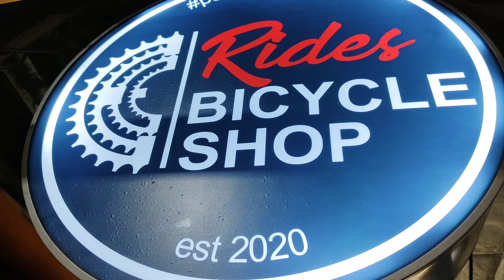PRAKTIKAL at SULIT NA MTB GARUDA ULTRA RAPTOR 27.5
Rides Bicycle Shop (beside Mercury Drug)
Quezon Blvd Quiapo Manila
Look for Jeff  Jenber, Ruel , Harvey and Dave